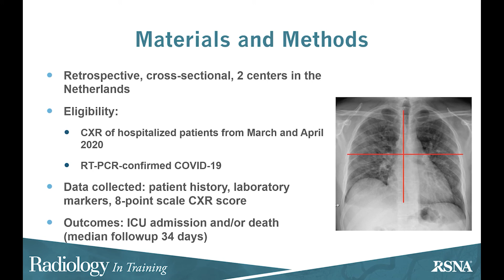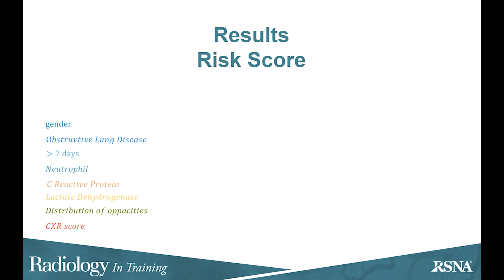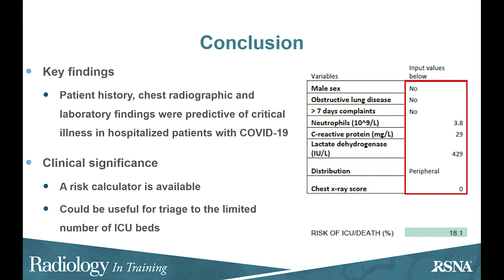Model-based Prediction of Critical Illness in Hospitalized Patients with COVID-19(Policy & Practice)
Radiology In a Minute provides short summaries of current radiology research. Follow @radiology_rsna on twitter for updates